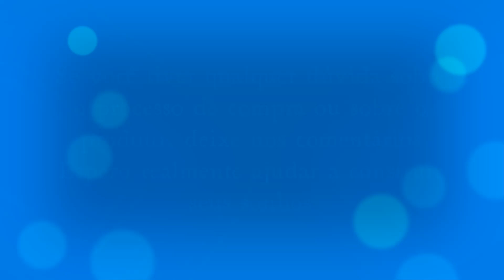Bota Coturno Feminino Cano Médio Leve Inverno Lançamento - Shopee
MELHOR PREÇO ☀️😍
assista antes de comprar